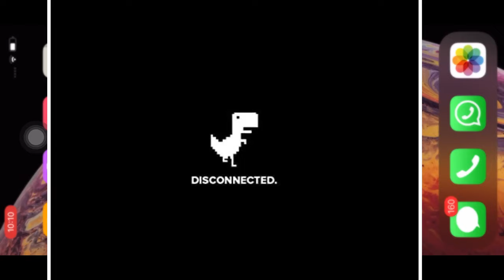WOC | LORD vs WHALES x MINIONS x Yerz | SBX Soul Depravity